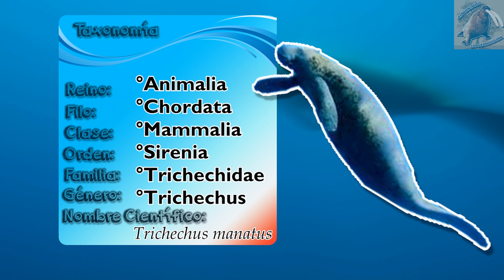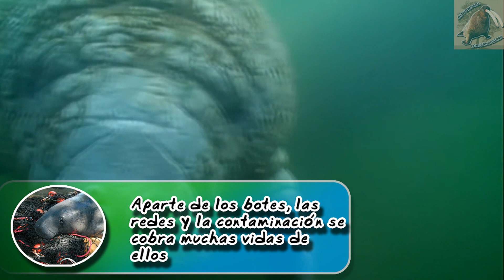manatí caribeño La vaca marina Atlántica - documental de animales salvajes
Los manatís son mamíferos muy curiosos y hermosos que viven en el agua, están en peligro de extinción por lo que debemos aprender a cuidarlos, por lo que aquí esta su documental de animales salvajes
manatí caribeño (Trichechus manatus)